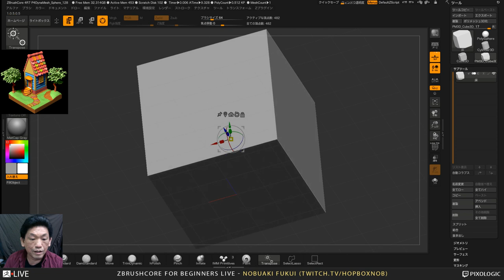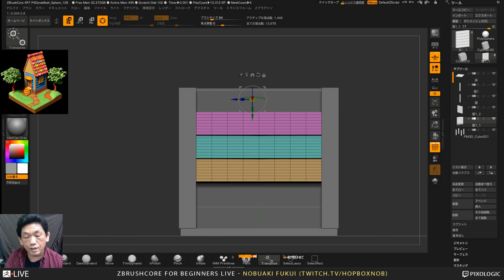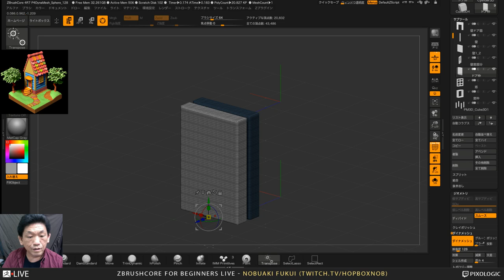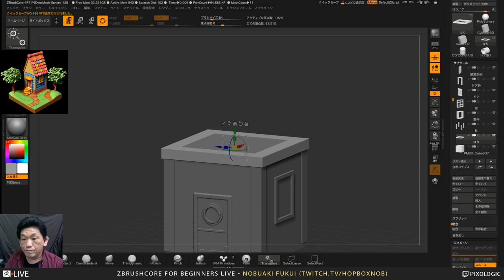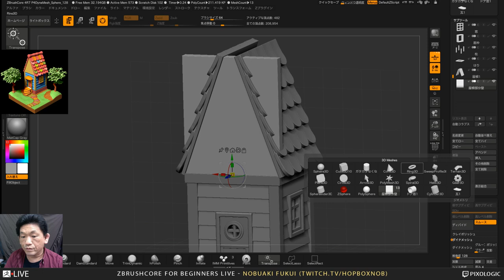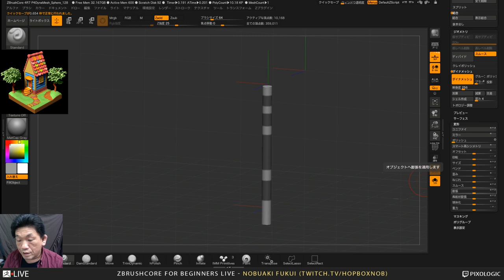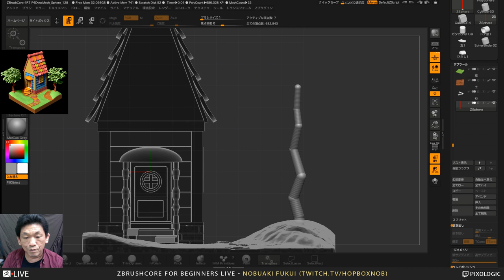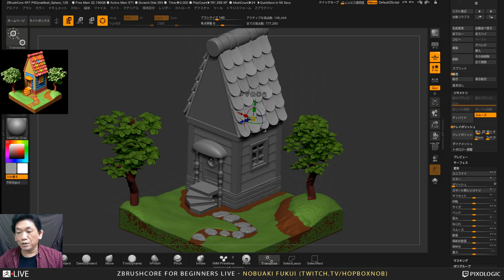Fukui Nobuaki - ZBrushCore 超入門講座 出張LIVE - Fukui Nobuaki - Episode 2 (In Japanese)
ZBrushCoreCLUBの管理者であり、丁寧な解説で好評な書籍「ZBrushCore超入門講座」の著者の福井様が、今回はZBrushCore内で行える操作を組み合わせ、ヴィネットの作り方を紹介いたします。

Nobuaki Fukui is the owner of the website "ZBrushCoreCLUB" and the author of the book, "ZBrushCore beginner's tutorial".
He will show you how to make a vignette house from scratch this time, and some simple techniques you can use to make the desired shape in ZBrushCore.

his book, ZBrushCore beginner's tutorial (written in japanese)

福井様の著書、ZBrushCore超入門のご購入はこちらから！